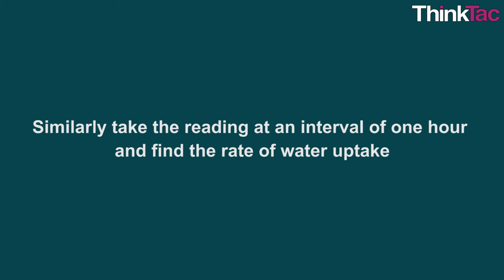Potometer Model | ThinkTac | Science Experiment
. A potometer is a device used for measuring the rate of water uptake of a leafy plant shoot. The main reason for water uptake by a cut shoot is transpiration (evaporation in plants). In this TACtivity, we build a potometer, where the water level in a closed tube allows us to measure the amount of transpiration.